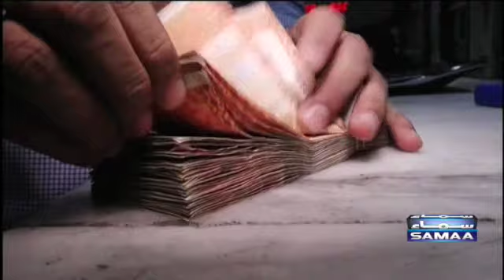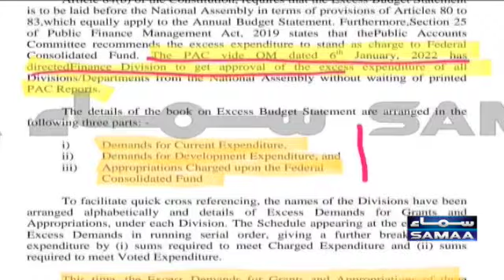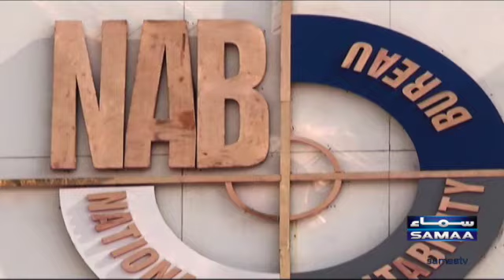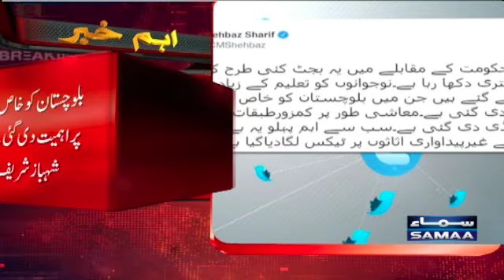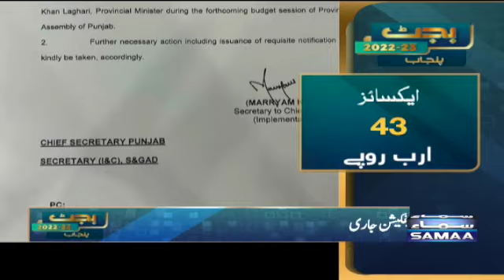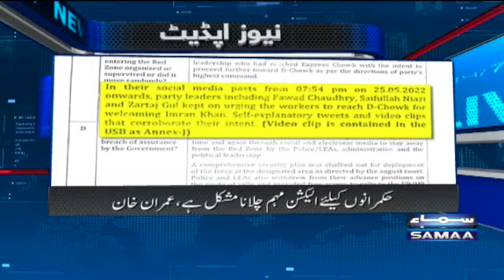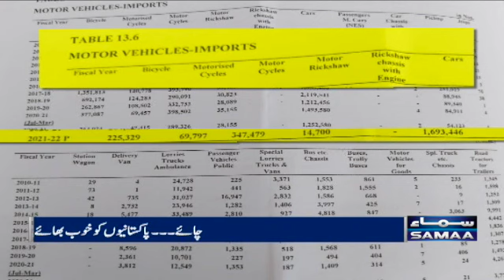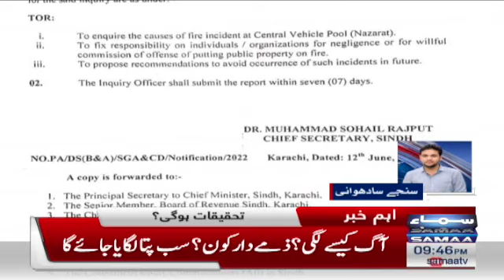Samaa News Bulletin 9pm - 12 June 2022